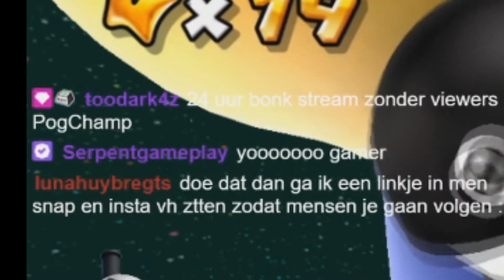(NL) Stream Highlights #14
Weer een nieuwe Stream Highlight Video!
vond je dit nou een leuke video?
laat een duimpje / reactie achter dat helpt altijd ^^
Of kom me opzoeken bij: Twitch.tv/Jordendude

:D